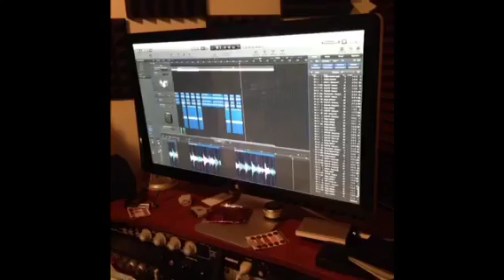Best of Cimorelli Vines :)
Haha my idols have quite the since of humor! Haha :)